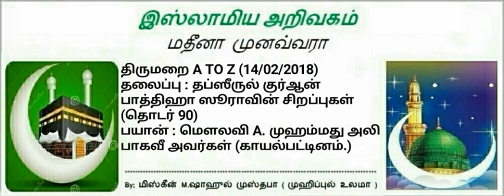20 - (தொடர் 90) தப்ஸீருல் குர்ஆன் பாத்திஹா ஸூராவின் சிறப்புகள்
திருமறை A TO Z (14/02/2018)
தலைப்பு : தப்ஸீருல் குர்ஆன் பாத்திஹா ஸூராவின் சிறப்புகள்
(தொடர் 90)
பயான் : மௌலவி A. முஹம்மது அலி பாகவீ அவர்கள் (காயல்பட்டினம்.)